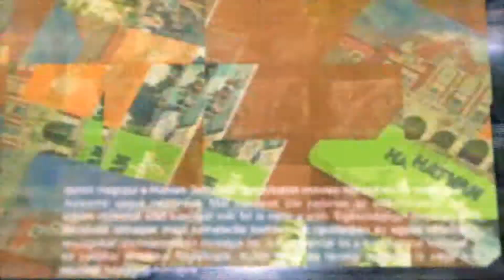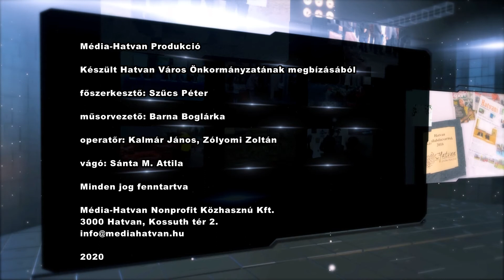KOMMENTÁR - 271 - Dr. Papp András: a nyár veszélyei